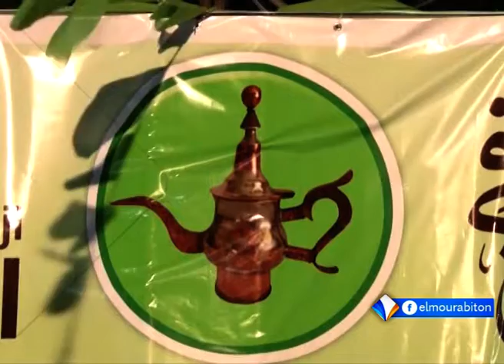LE JOURNAL FRANCAIS 07-06-2019